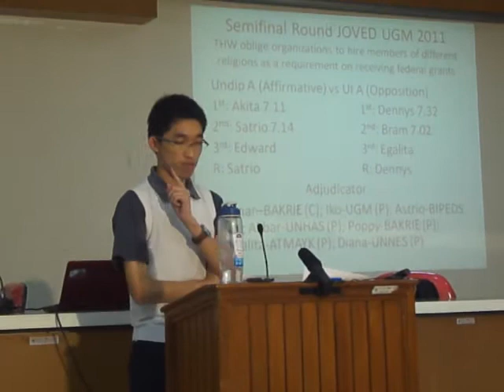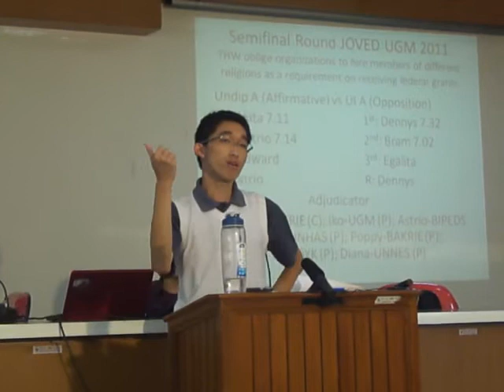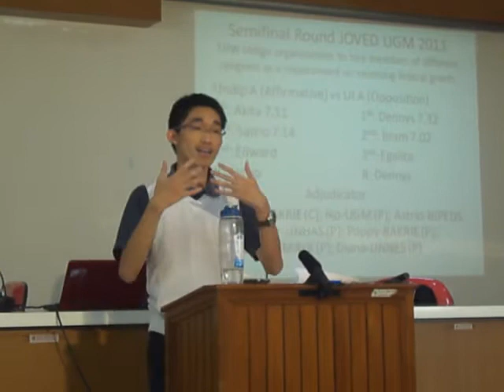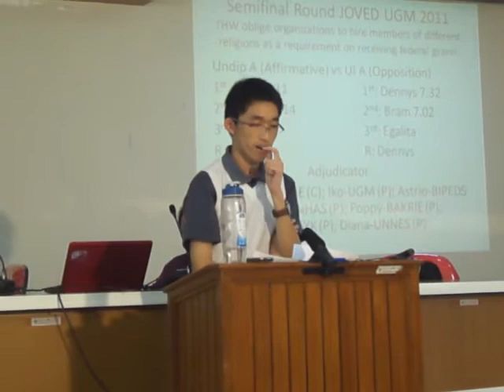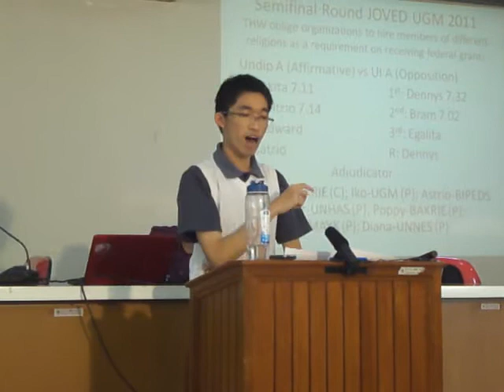5/8 JOVED 2011 - GW - Edward UNDIP.MP4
Semifinal JOVED UGM 2011
UNDIP A (Gov) vs UI A (Opp)
Motion: THW oblige organizations to hire members of different religions as a requirement on receiving federal grants